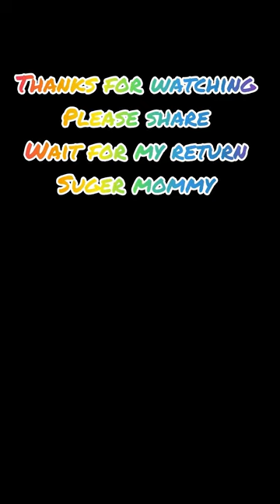mr money 10 minit watch till end